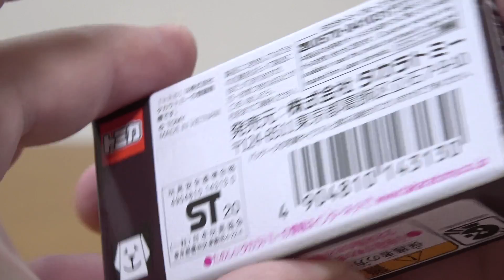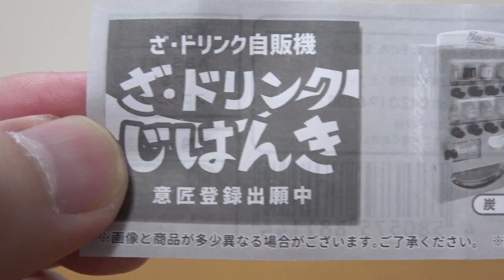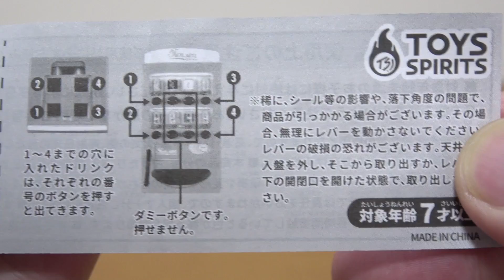トミカ GT-Rパトカーもいいけど この車両もかっこいい! AEON No.50 スバル WRX STI Type S 日本警察仕様